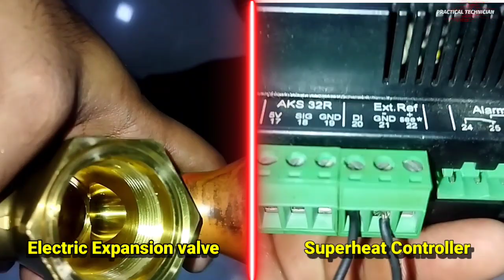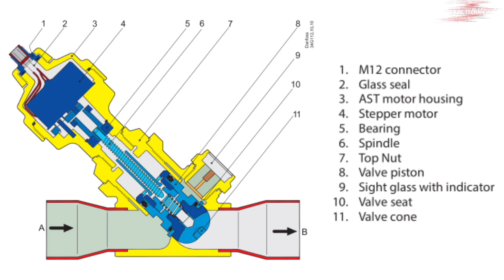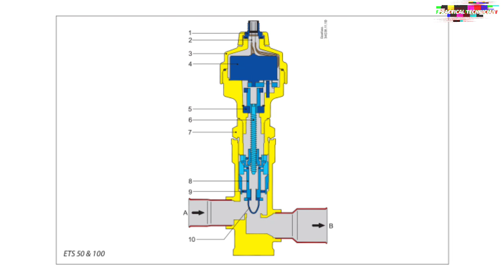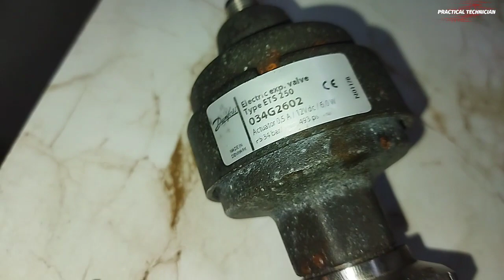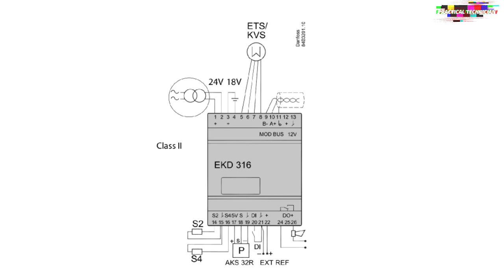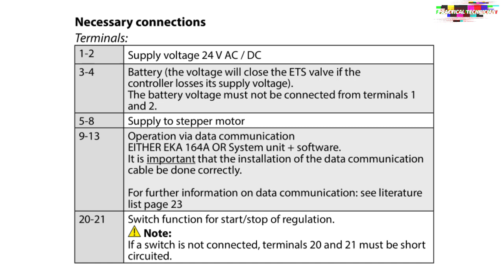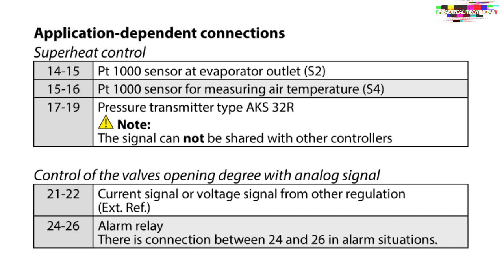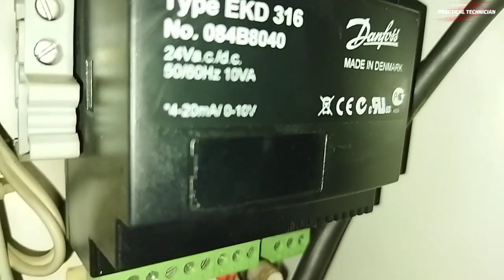Electric Expansion Vavle & Superheat Controller